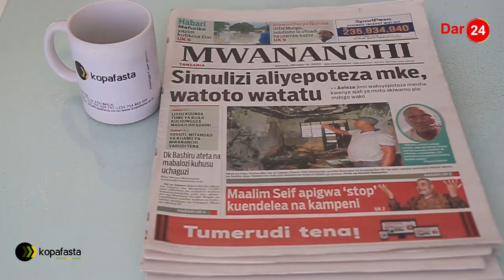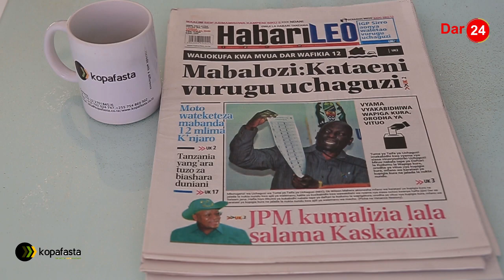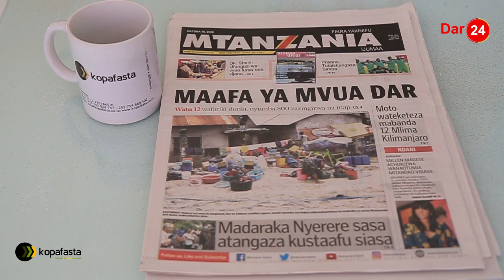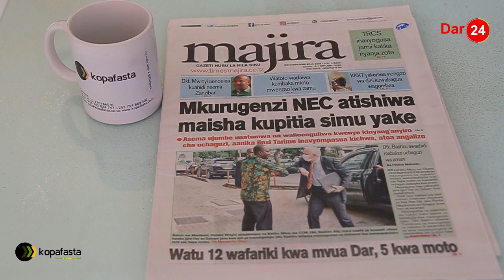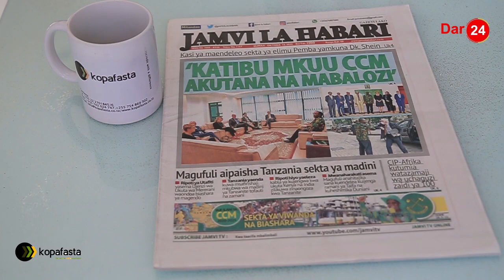Mkurugenzi NEC atishiwa maisha kupitia simu yake | Maafa ya mvua Dar